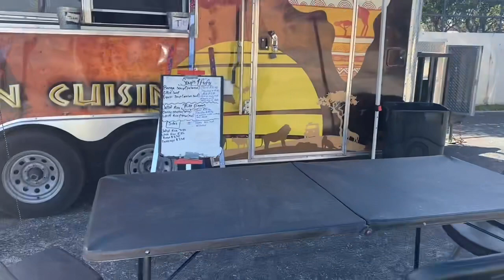African Food MUKBANG | Egusi & Okra Soup W/Chicken & FUFU Food Review (M&D West African cuisine)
Thank you everyone for the love and support we really do appreciate everyone

Facebook Page :M&D West African Cuisines